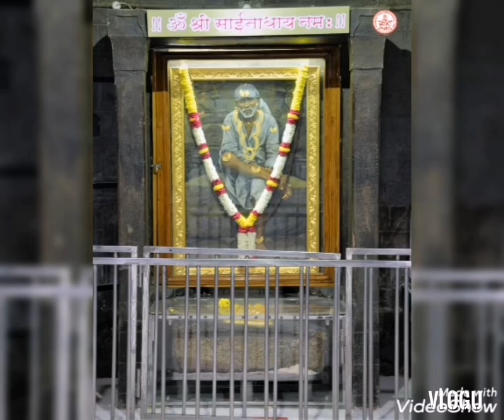Real life sai miracles in tamil part -63/Sai baba miracle/ Sai udi arputhangal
ஜெய்சாய்ராம்🌹🌹
சாய் சொந்தங்களே
நீங்கள் உங்கள் வீட்டில் துனிபூஜை செய்யுங்கள். உங்கள் வீட்டில் இருக்கும் அனைவரும் துனியின் முன் அமர்ந்து சாய்நாதன் பெயரை சொல்லி அழையுங்கள்...
அவர் துனியில் காட்சி தருவார்.
எல்லாம் வல்ல சாய்நாதன் அப்பா அந்த துனியில் அமர்ந்து மாமருந்தான உதி யை உங்களுக்கு தருவார்...
நம்பிக்கையுடன் துனிபுஜை  செய்யுங்கள் சாய்ராம்...
ஜெய்சாய்ராம்

ஜெய்சாய்ராம்
சாய் அப்பா மீது தளராத நம்பிக்கை போதும்
நாம் கர்மா குறையும்..

ஜெய்சாய்ராம்

🙏சாய் சொந்தங்களே🌹🙏
எல்லாம் வல்ல🌹 சாய்நாதன்🌹 எங்கள்  வாழ்வில் நிகழ்ந்திய🌺 அற்புதம்  பல🌺 அந்த அற்புதங்கள் அனைத்து நம் சாய் அற்புதம் சேனலில் அப்பாவின் ஆசியோடு தொடர்ந்து வரும்🌸

அப்பாவின் புகழை அறிந்து நீங்களும்🎶 சாய் நாமம் பாடுங்கள்🎶🌹
🌷பிறருக்காக பிரார்த்தனை செய்யுங்கள்...
🌷உணவு இல்லை என்று யாராவது இருந்தால் அவர்களுக்கு 1கை பிடியாவது உணவு கொடுங்கள்.
🌷சாய்அப்பா உங்கள் குடும்பத்தையும்👐 உங்கள் சந்ததி சந்ததியையும் ஆசீர்வதித்து🙌 காப்பார் என்பது சத்தியம்🙏🙇
🙏ஜெய் சாய்ராம்

 🌹 உதி என்றால் என்ன
உதி எங்கே கிடைக்கும்

🌹துனிபூஜை நாங்கள் இப்படி தான் செய்தோம்